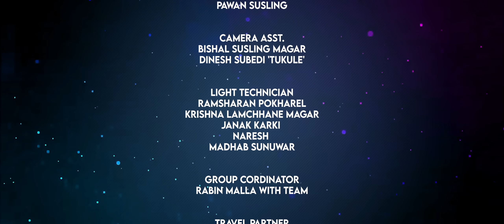Mayako Khelaima - Dinesh Bist • Shanti Shree Pariyar • Bina Raut • Heer Shahi• New Nepali Song 2023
Presenting new Nepali song Mayako Khelaima by Dinesh Bist & Shanti shree Pariyar penned by Bishnu Bhandari & composed by Dinesh Bist featuring Dinesh Bist, Bina Raut, Heer Shahi ( Sangita) only on Dinpari Creation 's official YouTube channel.

Dinpari Creation Presents :- New Nepali Song 2023

|| Mayko Khelaima मायाको खेलैमा ||

🎶 Audio Credits:-

♪ Vocal:-
Dinesh Bist

♪ Lyrics:-
Bishnu Bhandari

Dinesh Bist

 ♪ Arranger | Mixing | Mastering:-
Shyamshwet Rasaili

♪ Studio:-
Prisma Studio

♪ Audio | Video:-
Dinpari Creation

🎬️ Video Credits:-

🎬 Story | Concept:-
Priyanka Shiwakoti

🎬 Director:-
Dinesh Bist

🎬 Cast:-
Dinesh Bist
Bina Raut
Heer Shahi ( Sangita)

🎬 Choreographer:-
Mausam Himali

🎬 Cinematographer:-
Pawan Susling & Team

🎬 Asst.Camera:-
Bishal Susling Magar
Dinesh Subedi (Tukule)

🎬 Editor:-
Pawan Susling

🎬 Poster Art:-
Min Rawal

🎬 MUA:-
Punam Chaudari

🎬 IT Support:-
Rajendra Aryal

🎬 Light Technician:-
Ramsharan Pokharel
Krishna lamchhane Magar
Janak karki
Naresh
Madhab Sunuwar

🎬 Group Cordinator:-
Rabin malla With Team

🎬 Travel Partner:-
Shyam Bist

🎬 Wardrobe:-
Ichchha Ram Pariyar
Smriti Timilsina ( Guru Aama)

🎬 Catering:-
Tara bahadur Budathoki
Ram Tiwari

🎬 Production Manager:-
Nabin Kalel
Milan Khadka

🎬 Special Thanks:-
Saroj Pokharel
Bhim Khadka
Sher Bahadur Kaini
Manoj Khanal
Aaditya Shahi
Bhim Khadka
Sher Bahadur Kaini

Unauthorized downloading and uploading on any streaming platform is Strictly Prohibited & will attract punitive measures from Dinpari Creation. Embedding to a website is allowed.